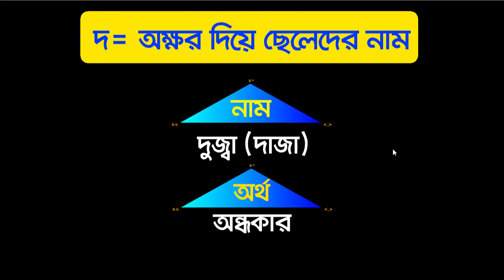দ অক্ষর দিয়ে ছেলেদের নাম | কিছু ইসলামিক ও সুন্দর নাম অর্থসহ | Beautiful names with meanings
দ অক্ষর দিয়ে ছেলেদের নাম | কিছু ইসলামিক ও সুন্দর নাম অর্থসহ
Beautiful_ names with meanings. In this video about Islamic_names.

Thanks